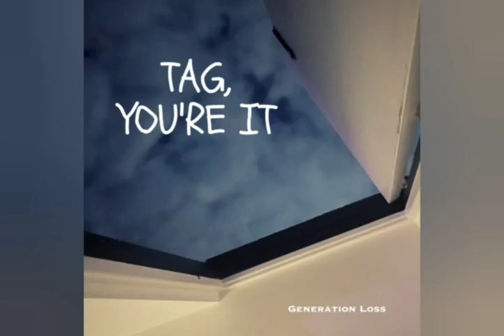Tag, You're It - A Generation Loss Fan-Song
Yep, it's yet another Generation Loss song.
This one was made LONG before genloss actually came out, back when I was still testing out the app to figure out how things worked. Still, I figured I'd post it and see what people think!

This was made using an app called Music Maker JAM, which allows you to access lots of different music tracks and arrange them in whatever way you'd like to make your own songs. It's very fun, so please check it out.

(The image is one that Ranboo posted a long time ago, back when they were still living at Tubbo's place in, like, 2021. The text was added with Canva.)